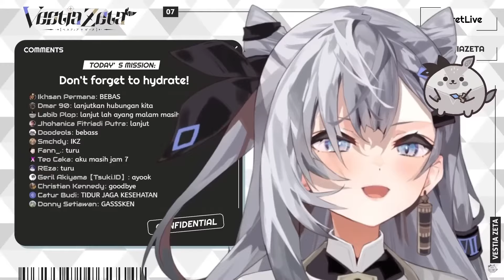Zeta Vestia Voice pack - Kompilasi Suara imut Zeta [Hololive-ID Zeta Vestia]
Suara lucu dan imut dari Zeta